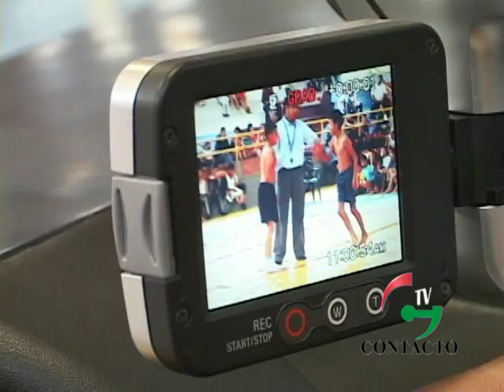SIBATE CRONICA LUCHA OLIMPICA CTv 17 2011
JUAN DAVID, ESTE PEQUEÑO DEPORTISTA DE LA ESCUELA DE LUCHA OLÍMPICA DE FACATATIVA FUE EJEMPLO DE PERSEVERANCIA Y DETERMINACIÓN EN EL DESARROLLO DEL NOVENO DEPARTAMENTAL REALIZADO EN SIBATÉ.